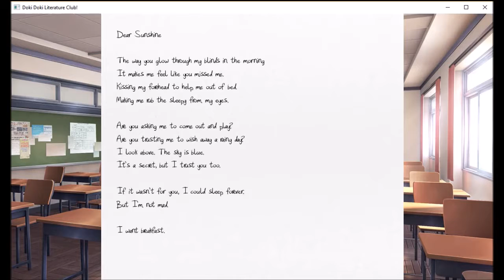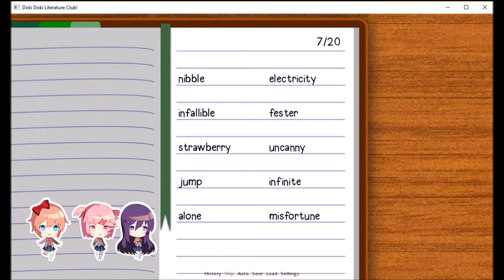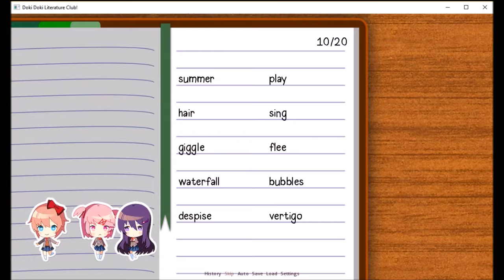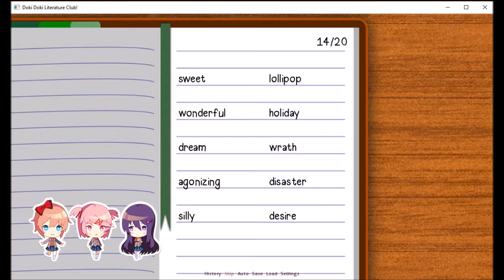Doki Doki Literature Club part 3 Big Fight and Cookies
Natsuki and Yuri have a big fight. Then Natsuki goes in the closet.